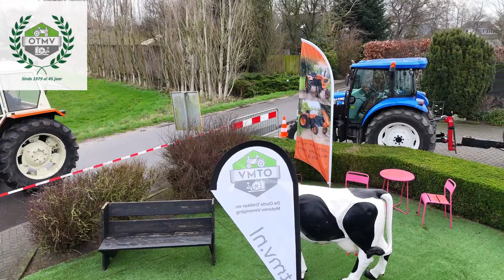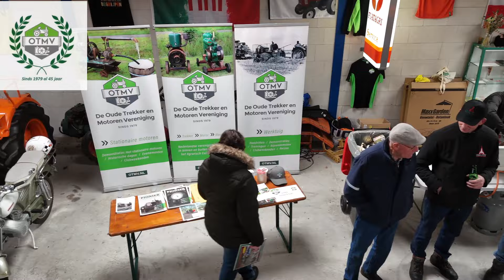Snert in de werkplaats bij fiat museum Barneveld. OTMV 45 jaar jubileum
zaterdag 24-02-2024 organiseerde OTMV (afdeling Gelderse vallei) snert in de werkplaats bij het fiat museum in Barneveld. onder het genot van een kop erwtensoep konden bezoekers naar de trekker kijken die binnen en buiten het museum stonden.